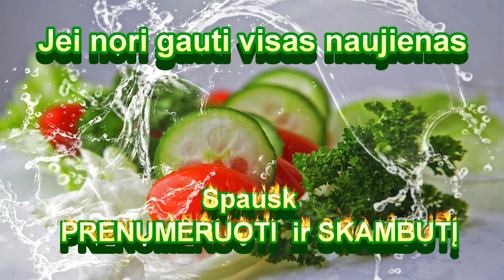Vištienos troškinys su keptomis bulvėmis ir daržovėmis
Vištienos troškinys su keptomis bulvėmis ir daržovėmis. Puiku ir sveika.
Sudėtis: Vištiena 400-500 gr., druska, pipirai 0,5 arbatinio šaukštelio, paprika malta 2 arbatiniai šaukšteliai , aliejus, bulvės 500 gr., svogūnai 2 vnt., paprika, česnako skiltelės 3-4 vnt., pomidorai 200 gr., petražolės, krapai. svogūnų laiškai, kalendra 1 arbatinis šaukštelis.
Ačiū už puikius komentarus, tai puikiausia dovana man 😊😊😊